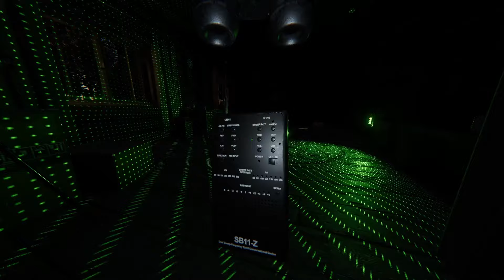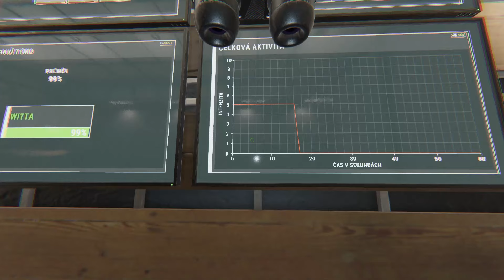MALIČKOSTI, KTERÉ MĚNÍ HRU! PHASMOPHOBIA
Dneska jsem si opět zahrál PHASMOPHOBIA! Tentokrát jsem si zkusil týdenní challenge a upřímně mi přinesl 3 opravdu pěkný hry!

Díky a měj se hezky!